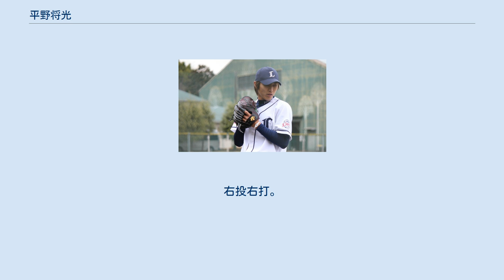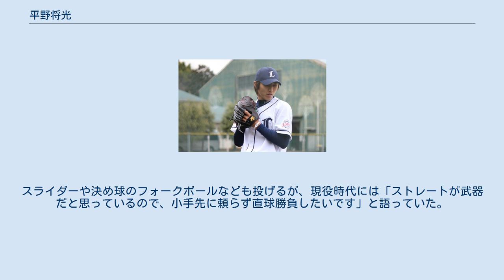平野将光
平野 将光（ひらの まさみつ、1983年6月28日 - ）は、埼玉県川口市出身の元プロ野球選手（投手）。
右投右打。
 中学校時代は軟式野球部に所属し埼玉県大会で優勝。
浦和実業高校から平成国際大学へ進みリーグ通算5勝、2006年に社会人野球のJR東日本東北に入社。
ここで素質が開花し、攝津正と2枚看板として活躍した。
第78回都市対抗野球大会に補強選手で出場。
大学の先輩と後輩にはチームメイトとなる山崎敏と牧田和久がいた。
 2007年の大学・社会人ドラフトで埼玉西武ライオンズから1巡目で指名を受けて入団。
この年不正スカウト問題で西武は高校生ドラフトの1・2順の指名権をはく奪され、「高校BIG3」と言われた由規、中田翔、唐川侑己には指名参加できなかったため、平野により注目が集まった。
なお、入団当初の背番号は19だった。
 2008年には、5月3日の対千葉ロッテマリーンズ戦（千葉マリンスタジアム）に2番手投手として一軍デビューを果たしたが、1回2/3を投げて5失点という内容で5月8日に出場選手登録を抹消された。
7月8日の再登録を経て、7月23日の対東北楽天ゴールデンイーグルス戦（西武ドーム）で一軍初先発。
5回2/3を投げて3失点（自責点2）という内容で一軍初勝利を挙げたため、試合後には自身初のヒーローインタビューを経験した。
 2009年には、4月16日の福岡ソフトバンクホークス戦（福岡Yahoo!JAPANドーム）7回裏から救援で登板。
3イニングを無失点に抑えた末に、一軍での初セーブを挙げた。
 2010年には、7月15日の対北海道日本ハムファイターズ戦（西武ドーム）で一軍初完封勝利を記録。
シーズン通算では、一軍公式戦で4勝4敗という成績を残した。
フレッシュオールスターゲームでは、左肩痛で出場を辞退した同僚の菊池雄星に代わって補充選手に選ばれたが、実際には登板の機会がなかった。
 2011年には、6月4日の対中日ドラゴンズ戦（ナゴヤドーム）で一軍初ホールドを記録した。
一軍公式戦には8試合に先発。
1試合で完投したものの、0勝5敗で終わっている。
 2012年には、一軍公式戦3試合に登板。
シーズン終了後に、背番号を23へ変更した。
 2013年には、左脇腹痛などの怪我の影響で、入団後初めて一軍公式戦への登板機会がなかった。
 2014年には、8月14日の対オリックス・バファローズ戦（西武ドーム）で、救援投手として自身2年ぶりの一軍登板を果たした。
その一方で、8月30日の同カードでは、2死を取っただけで7失点を記録。
翌8月31日に登録を抹消されると、そのままシーズンを終えた。
 2015年には2年ぶりに、シーズンを通じて二軍で過ごした。
10月27日に球団から戦力外通告を受けたことを機に、現役を引退した。
 2016年より球団職員となり、球団合宿所「若獅子寮」の副寮長兼育成担当に就任。
2017年からは二軍用具担当兼マネジャー補佐、2020年からは二軍マネージャー専任。
 しなやかな腕の振りから繰り出される平均球速143km/h、最速151km/hのストレートが持ち味。
スライダーや決め球のフォークボールなども投げるが、現役時代には「ストレートが武器だと思っているので、小手先に頼らず直球勝負したいです」と語っていた。